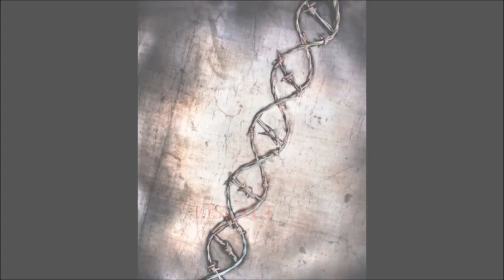dotbooks präsentiert: "Tödliche Perfektion" von Astrid Korten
„Ihre Augen glitzerten gefährlich. ‚Du hast doch keine Angst vor mir, oder?', fragte sie. Der Klang ihrer Stimme ließ ihn schaudern. Das Spiel hatte begonnen."

Hongkong, Sitz eines internationalen Pharmakonzerns. Robert Faber, Vorstandsvorsitzender und Hauptaktionär, kann sein Glück kaum fassen: Einer seiner Wissenschaftler hat eine revolutionäre Entdeckung gemacht -- der neue Wirkstoff Rebu 12 stoppt den Alterungsprozess! Das Milliardengeschäft mit der ewigen Jugend ist zum Greifen nah. Doch Faber ahnt nicht, dass die Information trotz höchster Geheimhaltung schon in falsche Hände geraten ist -- und eine skrupellose Sekte sich bereit macht, alles zu tun, um die Formel der Makellosigkeit unter ihre Kontrolle zu bringen ...

Fesselnd, dramatisch, eiskalt: Der Thriller über die Schattenseiten der Schönheit und die Abgründe der menschlichen Seele.

„Nicht Krimis à la Agatha Christie sind Astrid Kortens Metier, sondern Gänsehautthriller im Stil von Minette Walters." Westdeutsche Allgemeine Zeitung

Trailerproduktion: Astrid Korten
Copyright Videos und Fotos: Heinz-Werner Rieck und Fotolia